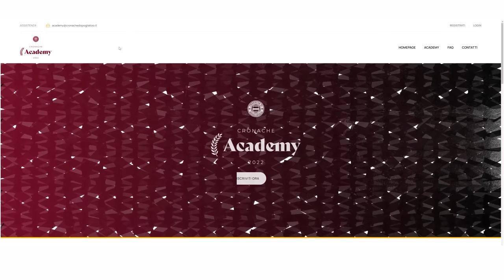Il DIAVOLO in PARADISO ||| Il cammino INCREDIBILE del MILAN di Pioli